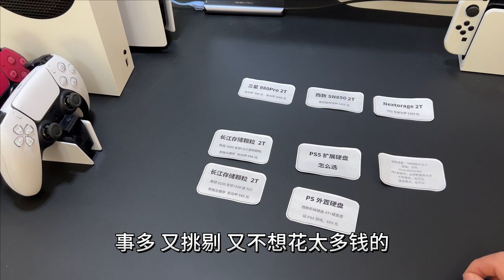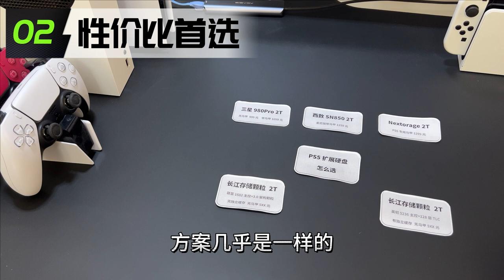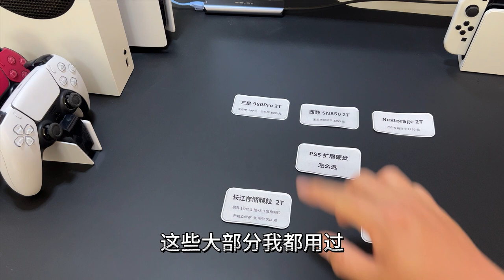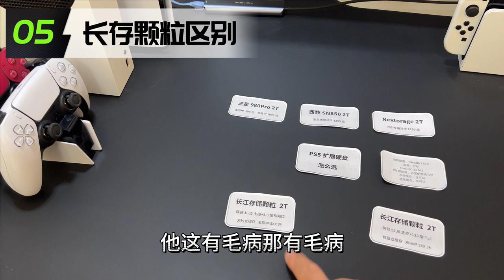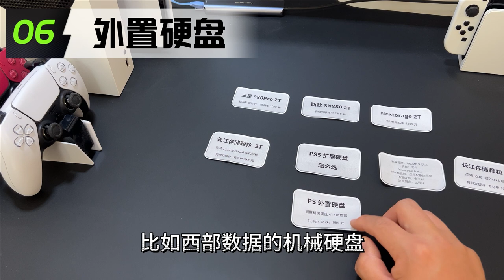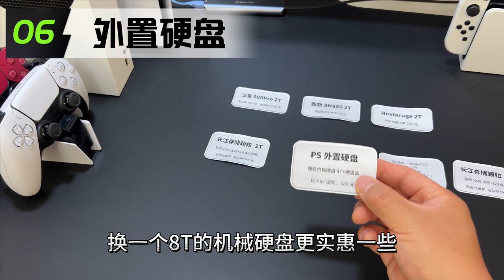如何选择PS5固态硬盘？PS5硬盘购买推荐建议，长江存储还是三星？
给PS5加装固态硬盘，有哪些性价比高的选择？三星980Pro，西数SN850还是Nextorage？长江存储颗粒可以选吗？